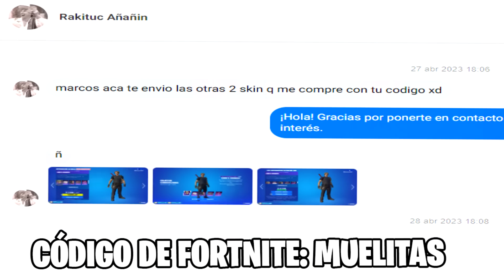Goku mondongo al ataque 😱😂 Fortnite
Una partida en Fortnite con la nueva skin de Goku Morocho xd, con zym y un sub espero que les guste

Manda tus capturas a mi página para aparecer en los videos

Recuerden que al hacerse Miembro pueden acceder a algunos beneficios y de paso apoyar al canal, les estaré muy agradecido y les daré el reconocimiento merecido gg